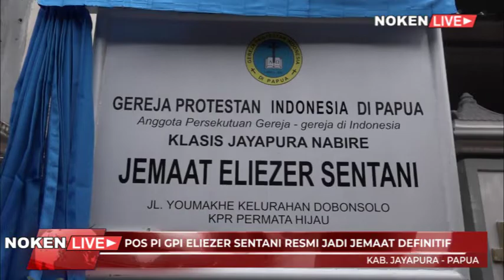POS PI GPI ELIEZER SENTANI RESMI JADI JEMAAT DEFINITIF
Nokenlive.com - Gereja Protestan Indonesia Klasis Jayapura – Nabire meresmikan bakal jemaat Eliezer Sentani sebagai jemaat definitif, dimana sebelumnya merupakan jemaat Pos Pelayanan dari GPI Elim Abepura.
Peresmian ini dilakukan oleh Asisen III Setda Kabupaten Jayapura Timotius Domotouw pada Minggu 21 Juli 2019.